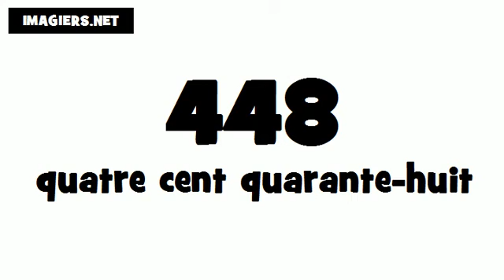Como se pronuncia Francês # 448